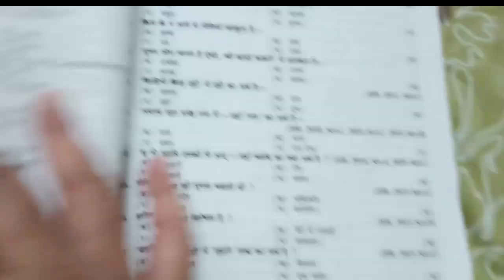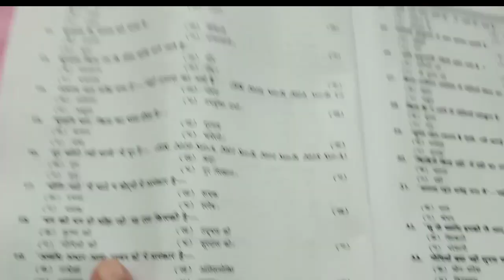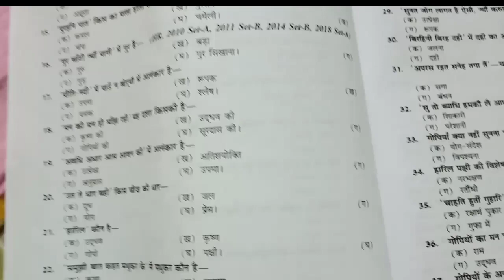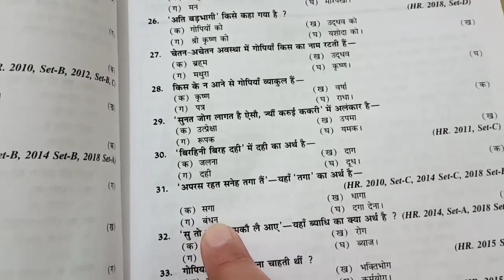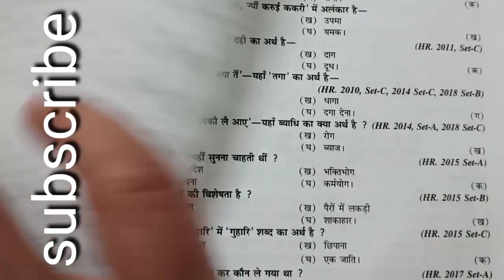Mcqs class 10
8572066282 Latest tending| simmer party wear |suits# #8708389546

onlineshopping Mcqq questions सूरदास के पद Mcqs class 10|| Mcq Questions Hindi class 10 Surdas ke padhy

Mcqq  questions सूरदास के पद  Mcqs class 10|| Mcq Questions Hindi class 10 Surdas ke padhy

Google pay 📲

१-boya mic-M१

३-my smartphone Hindi class
Class hindi